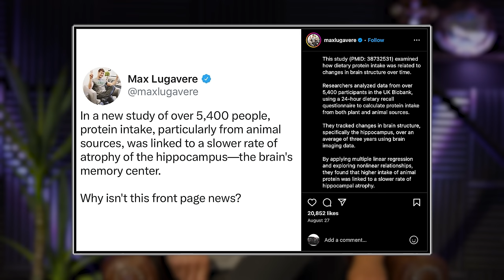The Optimal Evening Routine To Burn Fat, Build Muscle & Feel Energized | Mind Pump 2418